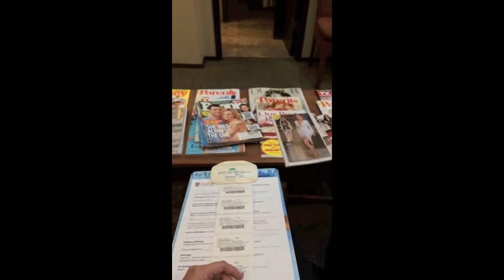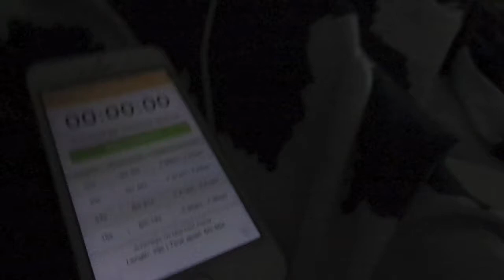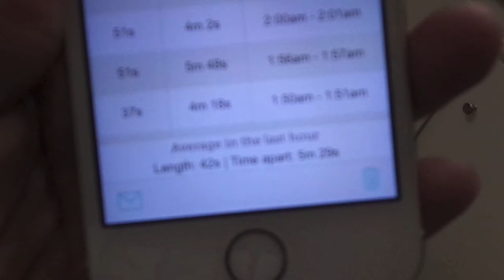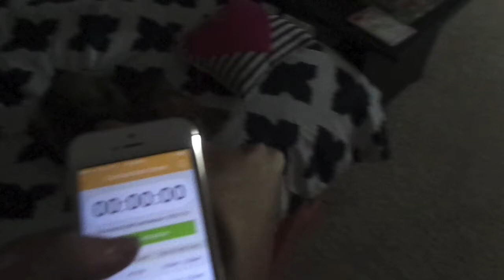I'm in LABOR! - 39 Weeks - 3rd Trimester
I am trying to reach my goal of 100,000 Subscribers by the end of the year.